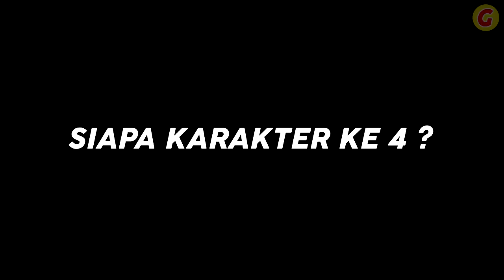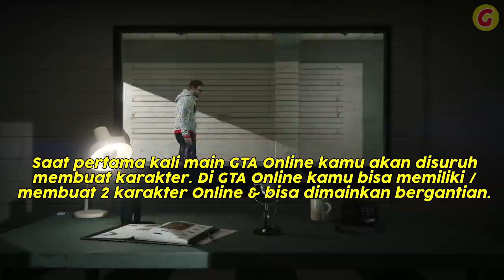AKHIRNYA TERUNGKAP ! CARA MENDAPATKAN KARAKTER KE 4 GTA 5 (PS3, PS4, PC, XBOX) | GTA 5 4TH CHARACTER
GTA 5 - 4th Character / Karakter ke 4 GTA 5
Inilah cara mendapatkan karakter ke empat (4) GTA V, tak cuma karakter ke 4, kamu juga bisa mendapatkan karakter ke 5. Btw kenapa karakternya tidak bisa bicara / b1su ? Yap, karena karakter ini merepresentasikan dirimu sendiri, kamu lah voice actornya, (karakter ini adalah kamu yg berpetualang di Los Santos) kamu bisa bicara dengan karakter player online lainnya lewat chat atau voice chat via microphone (mulut karakter akan terlihat bicara jika kamu bicara)
GTA 5
Tekan LIKE jika suka videonya !
Video GTA V Lainnya :
Music / Outro Backsound Credit :
Break you in
Crimson Fly
A o the O